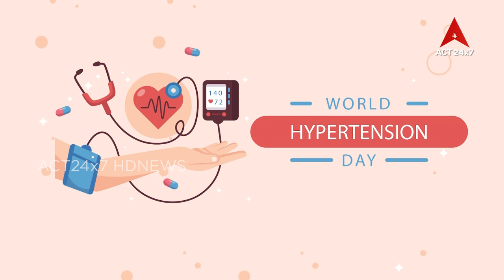Health Line#World Hypertension Day